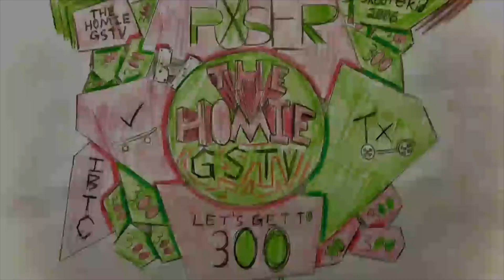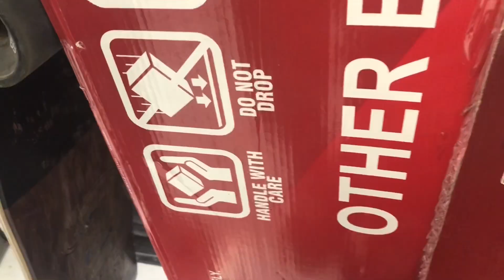POSER squad skates in Walmart